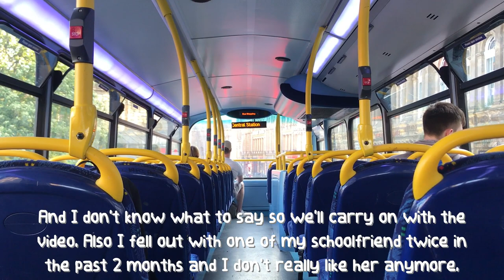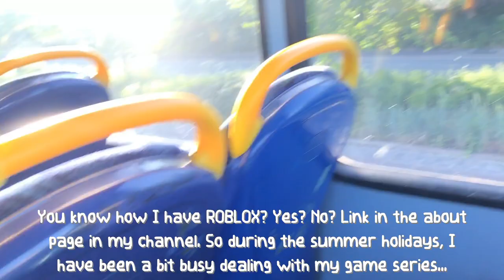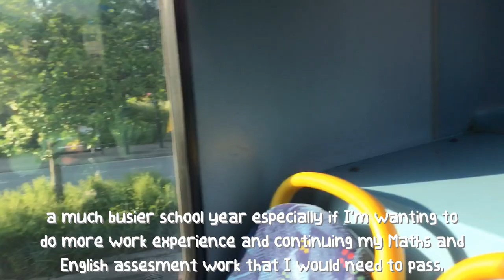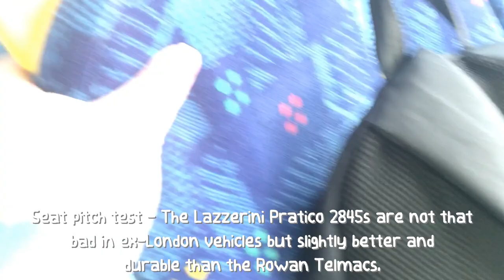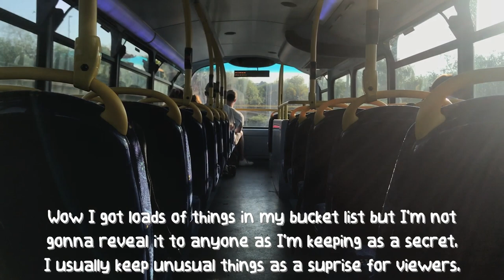i don't know what to say and do anymore (with lx59 czu)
Apologies for lack of proper uploads in the past month due to having personal issues. I just don't want to make people angry neither as myself anymore. Wow, it's been over a month now and I'm still planning to upload some Minecraft stuff in the future.

Allocation Rarity: Uncommon (from Riverside, more Ex-London B9TLs added to GNE fleet, soon seeing this as what's as of now common)

-by pilondon (ROBLOX)
Last video to have this tag so removing it from standard, all future videos will be created tagged by pilondon (ROBLOX).